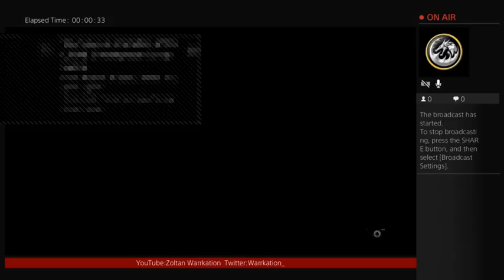Resident Evil 7 Gameplay (Part 6)